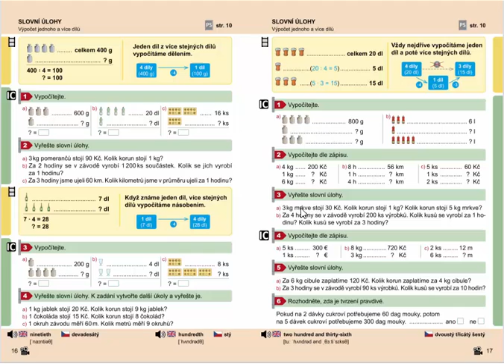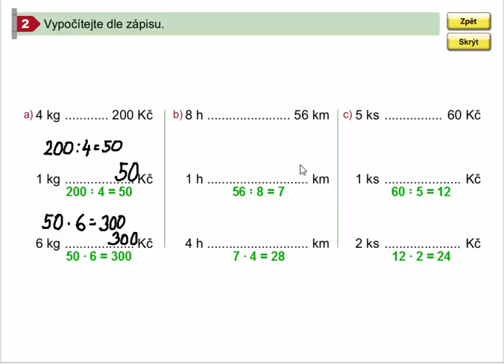Slovní úlohy (výpočet jednoho a více dílů), Mat. mat. pro 4.roč., 1. díl, str. 17, cv. 2